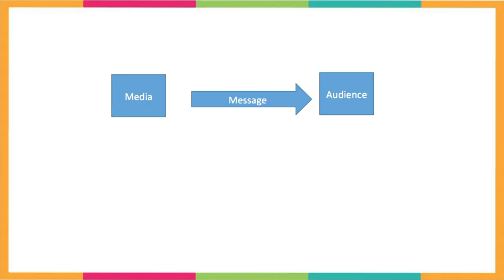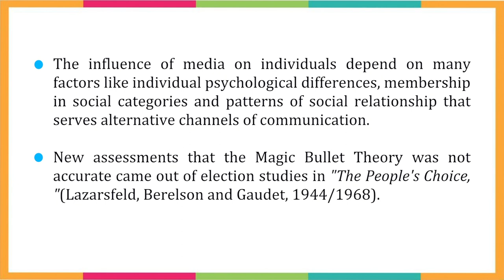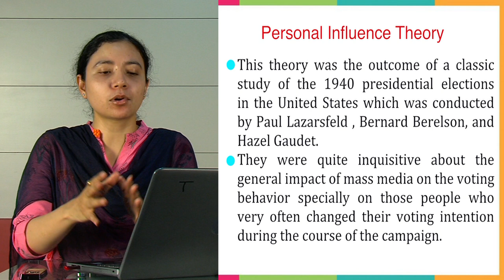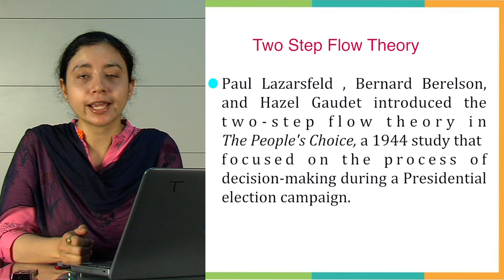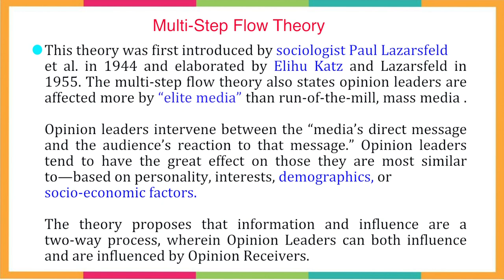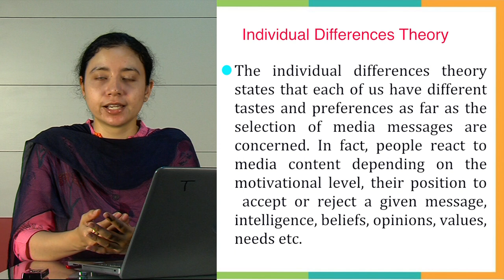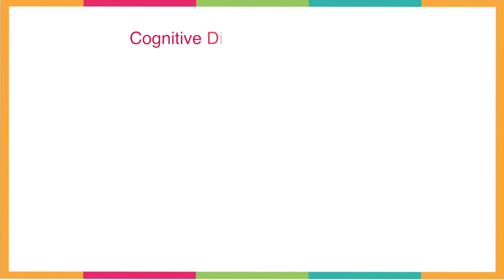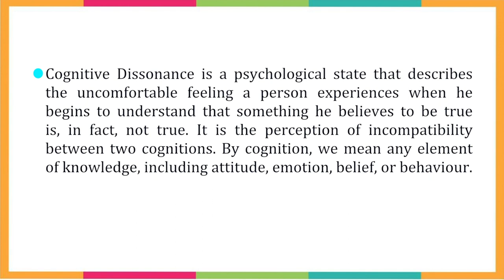BA1st Sem,Course:Introduction to Mass Communication, Unit-9, Course : Media Effects Theories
Contributor
Dr. Trisha Duwarah Baruah
Assistant Professor: Mass Communication
KKHSOU